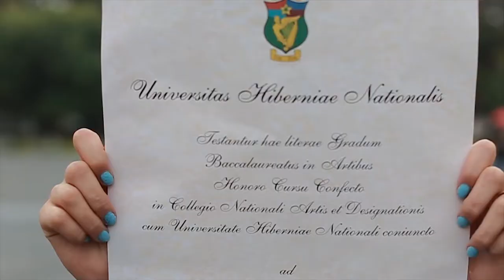Tai mano gyvenimas, mano pasirinkimas... bet abortas???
Kaip dauguma jaunų merginų, aš noriu būti laisva priimti sprendimus dėl savo gyvenimo: kokia aš noriu būti, su kuo noriu eiti į pasimatymą, kokios muzikos mėgstu klausytis. Tai mano taisyklės mano žaidimui.

Bet mano pasirinkimai neturėtų griauti kieno nors kito gyvenimo. Ir aborto atveju - ji nėra pasirinkimas, ji yra VAIKAS.